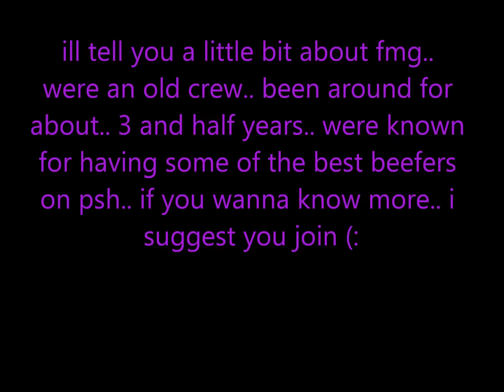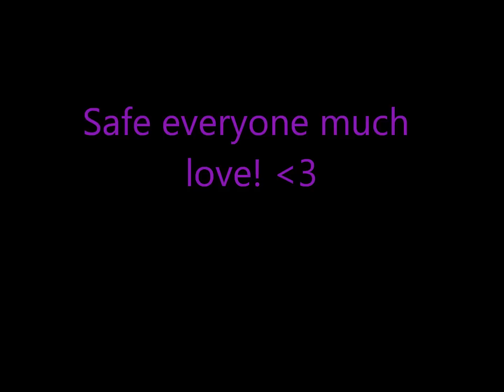Pshome fmg 2012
FMG